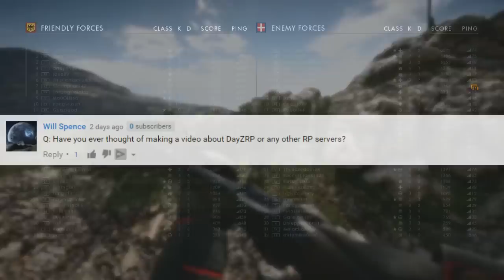DAYZ ESPORTS - Q&A Week 10 with DeadlySlob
This video we talk more about DayZ eSports and Survivor games.